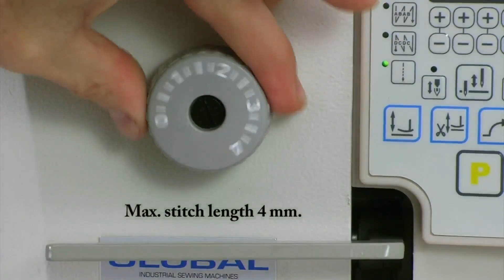Zeer complete stiksteek machine met ingebouwde mini stappenmotor.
Enkelnaald (snelnaaier) stiksteekmachine. Deze machine is uitgerust met een volautomatische smering, ingebouwde mini stappenmotor en een bedieningspaneel.
De spoelwinder is ingebouwd in de kop van de machine.